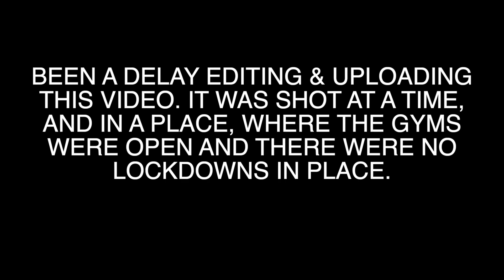Final Travel & Training VLOG Before Coronavirus Lockdown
MY HOME WORKOUT PLANS, FITNESS & NUTRITION GUIDE:
UK Download "THE 'BE RAD' BEDROOM BODY BOOK"
USA Download "THE 'BE RAD' BEDROOM BODY BOOK"